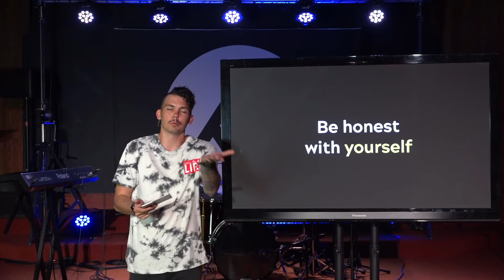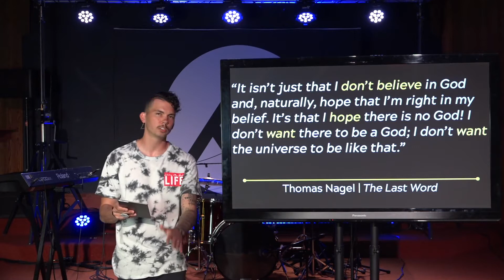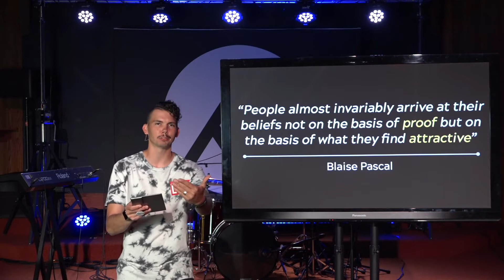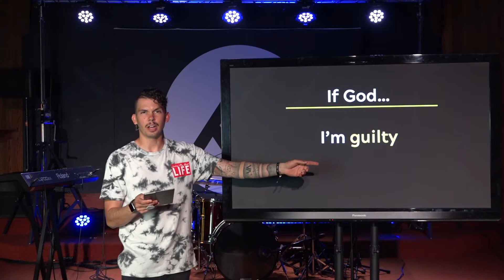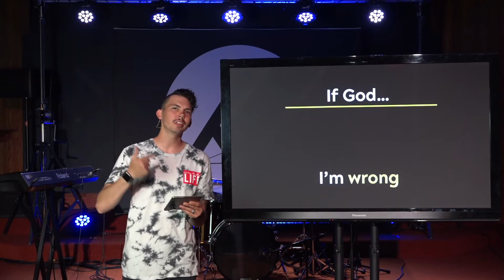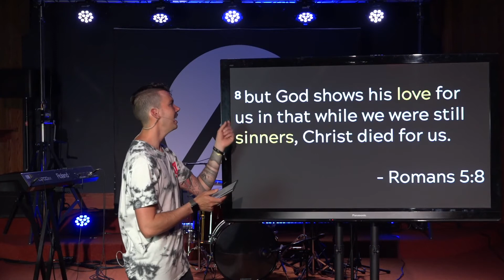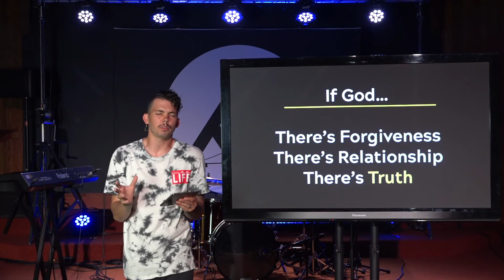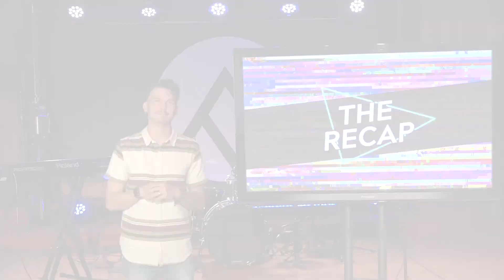May 24, 2020 | I Do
Pastor Drake closes out our series, “Who Needs God,” by inviting us to crack the door on being honest with ourselves and our motives when it comes to belief in God.